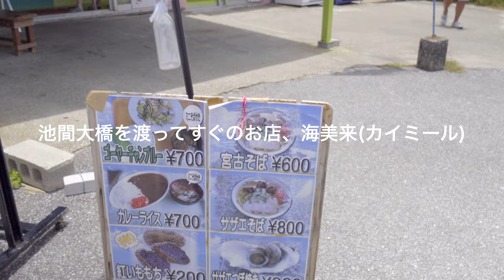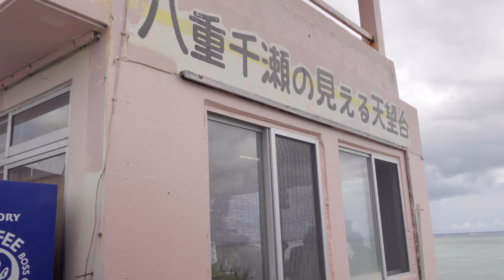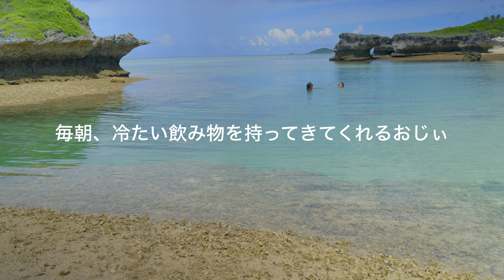宮古島6 【7日目お気に入りビーチ】芸能人おすすめの宮古そば｜池間島ドローン撮影｜カップル 沖縄旅行vlog｜プチ移住 離島生活｜石垣島 西表島 観光｜ダイビング シュノーケリング バンライフ グルメ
▫️Today's VLOG
本日6日目！沖縄県の離島、宮古島にて2ヶ月間のルーフテント旅真っ只中！！！

今回の動画は、西平安名崎にお気に入りビーチ発見！！ドローン撮影をしました♪
千原ジュニアさんおすすめの海美来(カイミール)で宮古そばを食べ、池間島の干潮の時に現れるフナクスビーチ横の池間プール(池間ロープ)で遊んだ日の出来事を動画にまとめてみました。

◽️関連動画
宮古島2カ月間ルーフテント旅Vlog
◆episode1 / Day1
◆episode2 / Day2
◆episode3 / Day3
◆episode4 / Day4
◆episode5 / Day5
【宮古島グルメ】ボリューム満点ハリーズのガーリックシュリンプを食べる
◆episode6 / Day6
◆episode7 / Day7
【来間島】宮古島旅行9日目 ムスヌン浜で秘密のビーチ発見

▫️Ken & Mee / ケンミイライフ /Japan
🔹旅をしながら趣味を楽しむカップル🔹
大好きな車にルーフテントを載せ、日本中旅をしながら趣味を楽しんでいます。
旅が好き、キャンプが好き、海が好きな2人がたどり着いたのがルーフテント旅です。

私達は沖縄で旅をするのは4年目です。毎年人も車もアイテムもバージョンアップして旅をしています！
沖縄本島、宮古島、石垣島、西表島、船浮、八重千瀬(やびじ)、沖縄離島等にてビーチエントリーでのスノーケリングでサンゴを探して楽しんでいます。
フィンを付けていれば何時間でも海に潜って遊んでいます。海の遊びが好きで今回色々なアイテムをもってきました。
初めて挑戦する物もあるので上手くできるかワクワクしています！

あまり作らず自然な自分達の生活をVlogにしようと思います。
自分達の作ったもので楽しんでもらえれば嬉しいです。
みなさんこれから70日間宜しくお願いします。

※今回の旅で使用したものは下記にて紹介しています。色々持ってきたので思い出したらまた追加します。

▫️撮影機材
▼【カメラ】
・Sony α7sⅢ
・Sony Zv1
・GoPro hero7
▼【レンズ】
・TAMRON 28mm-200mm / F2.8-F5.6
・Sony 20mm / F1.8
▼【レンズフィルター｜NDフィルター】
・K&FConcept / ND2-ND32
・マルミ / CREATION-VARI-ND
▼【フィルターホルダー】
・Kiowon
▼【ドローン】
・DJI Mavic Air2
▼【マイク】
・RODE / WIGOII WirelessGOII
▼【SDカード】
・ProGrade Digital (プログレードデジタル) /SDXC UHS-II V90COBALT 300R
・ProGrade Digital (プログレードデジタル) /SDXC UHS-II V60 GOLD 250R
▼【カメラ三脚アクセサリー】
ULANZI(ウランジ) / クイックシュー クイックリリースプレート

▫️編集機材｜ソフト
・MacBookPro / 2020 M1チップ
・Majextand(マジックスタンド)
・FinalCutPro(ファイナルカットプロ)

▼【ルーフテント ルーフトップテント】
・Smittybilt (スミッティビルト)
▼【ポータブル電源 ポータブルバッテリー】
・EcoFlow(エコフロー) / EFDELTA1300-JP
・Suaoki / PS5B
▼【クッカー｜電気圧力鍋｜炊飯器】
・Panasonic / ミニクッカー SR-MC03-W
・ティファール / ラクラ・クッカー CY3501JP
・Meltec(メルティック) / LS-11
▼【ソーラーパネル ソーラーチャージャー】
・Suaoki / 100W
▼【マスク&フィン】
・マスク
Ken：GULL(ガル) / VADER(ヴェイダー)
Mee：GULL(ガル) / MANTISLV(マンティスLV)
・フィン
GULL(ガル) / SUPER MEW(スーパーミュー)
▼【SUP(サップ)】
・Amazon購入 インフレータブルサップ
▼【釣竿】
・DAIWA(ダイワ) /モバイルロッドセット CP1000
▼【サンドラダー】

▫️楽曲提供
こちらの楽曲は全てArtlist (アートリスト)提供です。This music right is in Artlist.

日本一周 バンライフ キャンピングカー VanLife 車上泊 車中泊 旅行 旅 カイエン cayenne957 porsche ポルシェ オーバーランダー overlanderrooftoptents overlandLifetravl 沖縄移住 沖縄旅行 宮古島旅行 車旅 旅遊 星空撮影 星景写真　ケンミーライフ ケンミイライフ ケンミイ ケンミー